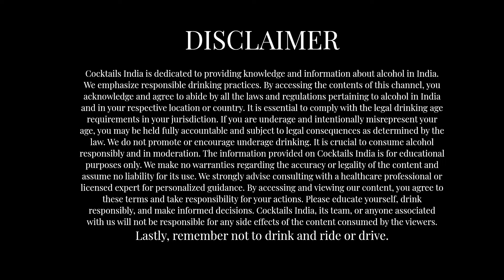ये 10 व्हिस्की करोड़ों केस में बिकती है! क्या आपका पसंदीदा ब्रांड List में है? | Cocktails India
These 10 whisky brands sell whisky in India in crore cases, These brands are super famous in India - Check out whether your brand is listed or not